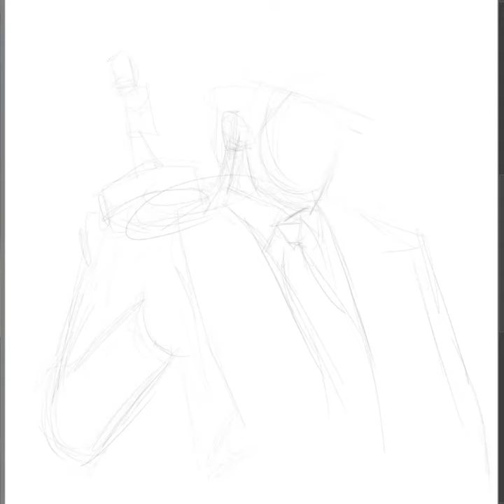Luca Changretta Digital painting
Luca Changretta Digital painting from "Peaky Blinders" Portrayed by
Adrien Brody

Song: "BagBak" by Vince Staples